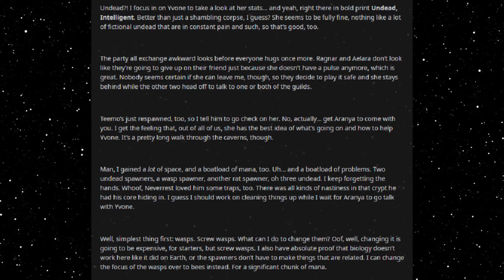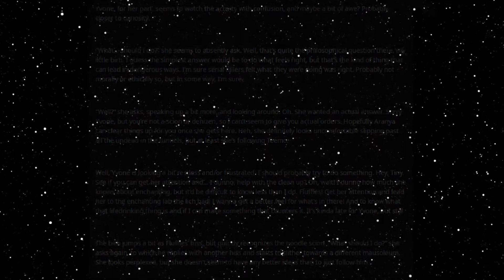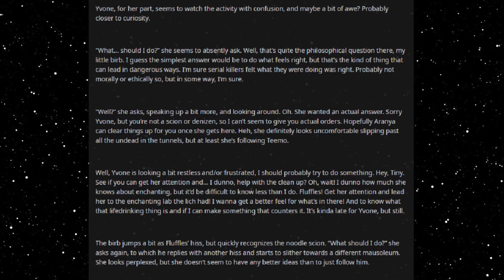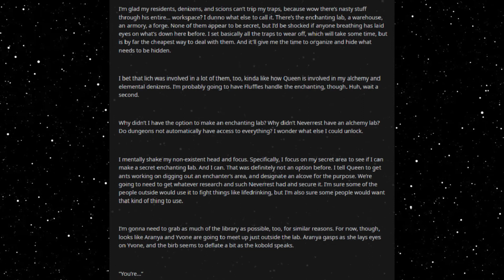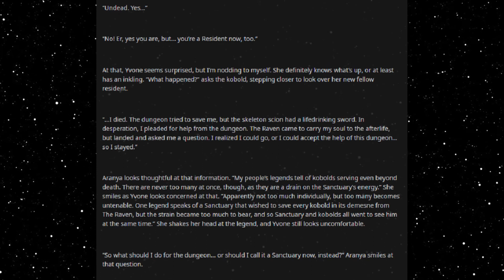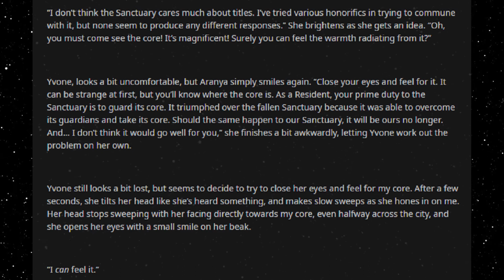Best HFY Reddit Stories: A Strange Opportunity (Chapter 29)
The aftermath!

An original story written, and granted permission to narrate by u/Khenal

Current Patreons:
Roger Dial
J. Howard
Samuel king
Nathan Riek
Mezec
Nikolous Rice
Jeffery Needham
Dwavenminer
Daddy Jesus
Green Blaster07
Warutteri
Nick Hatley
John Etgar
Luis Medina
Adam Drawdy
James Erb
Evan Summers
pedro batista cepeda
Daniel Gartin
Jeromy Carmickle
Jeffrey hedlund
RUBEN
Tanner Ryan Jollet
Dan Chadwick
Dionysus
Jason Pearson
Wolflet
John J Riggan
Joel Nikula
Daq Britton
Erick Jaquez
Elitedrone
Weston Simmons
Mario Colon
Stephen Dower
Jonas GrundstrÃ¶m
Joey Bates
Brennan Robertson
michael lee
laurine manigat
Elim Tevir
Alexander Michael Fraser
Micky
Thee_ Number_Six
Raymond Demara
Christopher Heredia
Maze Zy
David Arva
Logan Herron
John Weaver
Malovich
Silvan Fricker
Mr. Karlsson
Manuel Garcia Soto
Jonathon Chasteler
KazuniTheAvali
Cloodden
genomephilanthropist
boone stover
Dustin Tijerina
Thobias Ã¥man
Nicholas Johnson
C Fern
TheBadassForunnerElite
oliver Pettersson
John Arians
eistee9683 .
SCP-49730
Jeff Kaiser
Alex Corl
Jess Hobart
Purple Magi
Matthew
william
Mr. NoNameA2601
Vengrov
Andre Tolmich
Dexxuleed
Ross Warden
Jason
Blighty
saber154
Cameron
Felipe Agudelo
juan ruvalcaba
Davin Smith
chaoticPopo
Possibly Here For Plot
Sapient_table
Vanopolis
Trey Hull
MÄ«onikoi
chzoe warford
Andrid9
daniel john gerhart
Mr.Monical
Kimball Boyd
but span
Shaun Jacobs
Enterprise
Tradainian
Quakes
Peter Crane
daniel mayo
Adrian IwaÅ„ski
Joshua brown
Dopamine Coma
Carl
Rusty Shackleford
Logan Jacobsen
Tech Priest Toaster
Thirteenth Angel
James Gregory
OyBoy413
Drakos
chaosdays
john
Yahsho Jinn
Chris Hogg
JordKriger
Nathaniel Krauss
Namel909
Devara Saira
Sturlaugur Arnar Kristinsson
Michael Morse
Nick Devor
Mitchell Taylor
PATRICK JAN JOSUA DAVIDSEN
Imp erishable
dioriteigneous
NightVision
Nathan west
matthew baker
Danger N00dle
DragenDragoon
Corbin Mcneill
nick davie
OTTO DBS Gaming
Danial Zujkowski
Dalmenuis
Tyler Bremer
eyes downfield
king vice
Barrage balloon
Roy Nicolaysen
Merlin Morgan
DebautcheryDecanter
julekule
Dragonking
Jonathan Torrez
Riokan
Juliano De Luca
Brice Abbott
Arin Storm
Logan Kuhlman
CLOROX D VIKING
Wln424
Viridity one
ShadaePrajschet
jordan simmons
Joey
iamblt
some wierd guy
Chandler Riley
Thomas Panis
John Meek
turnip hunter
Jarrett Campos
shadow sword001
joshua stone
Jim Flint
koollman
Dank Matter
Alex Farmer